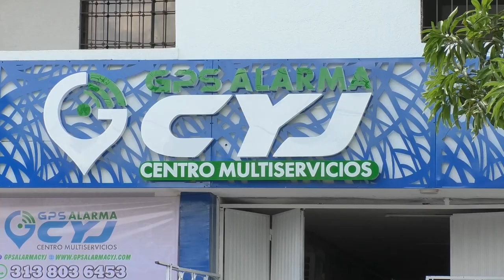PROTEGE TU VEHÍCULO CON GPS ALARMA CYJ: LA SEGURIDAD QUE NECESITAS